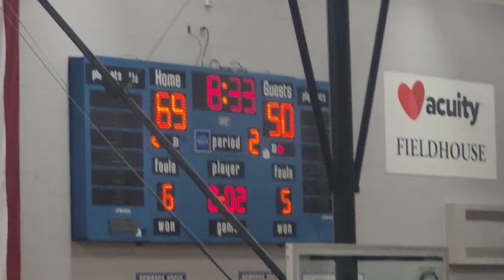Howards Grove vs. Ozaukee 3/4/22